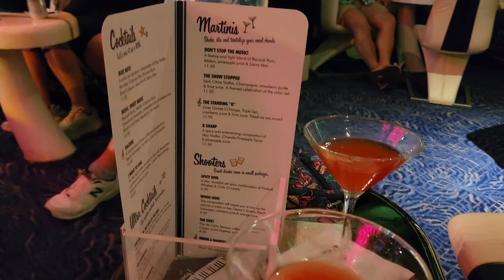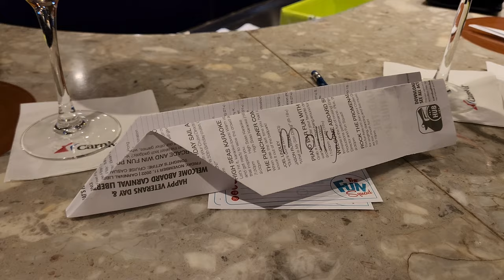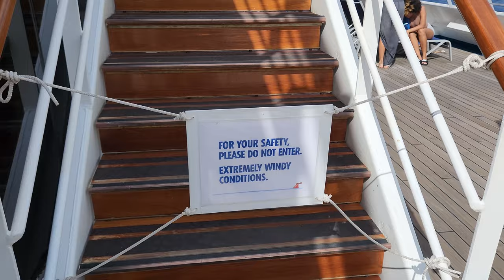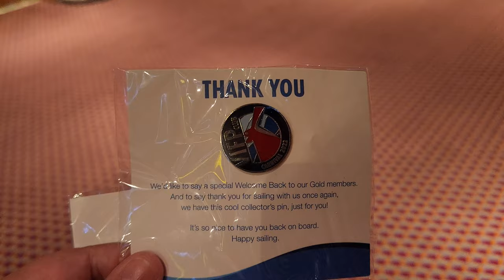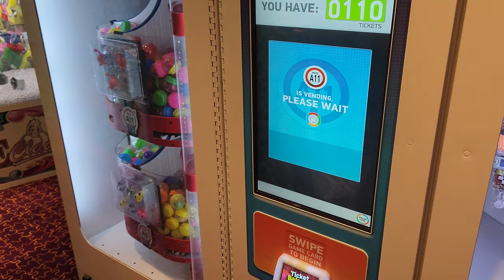Carnival Liberty Cruise Vlog with Molly & The Legend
Join molly and the legend as they take you along on their three night cruise on the carnival liberty.  This vlog shows off all of the restaurants and food, bars & drinks, shows, activities and more offered on this carnival cruise line ship.

The Legend @inthelooplegend
Hyde @onlinehyde
Ranger @parkblotter

Untapped: DrewTheIntern